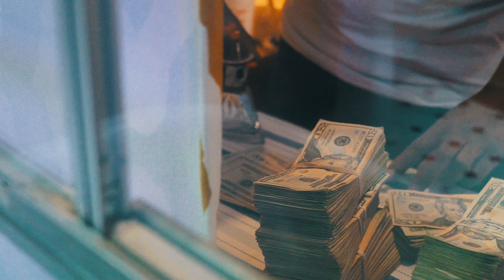King Hendrick$ - Never Lose Focus [Official Video]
Produced by: Glazer